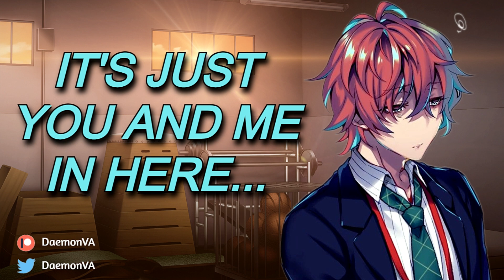Trapped With The Class Delinquent [Strangers to Friends] [ASMR Roleplay]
As always, thanks for the support and be sure to like and sub if you like my content! I upload weekly unless stated otherwise!